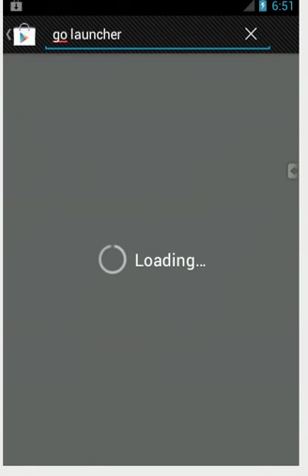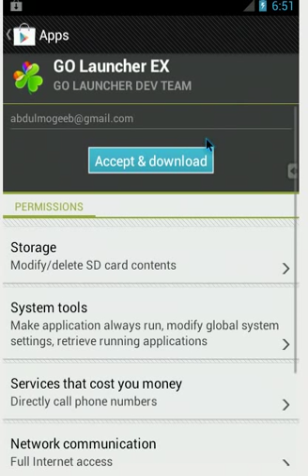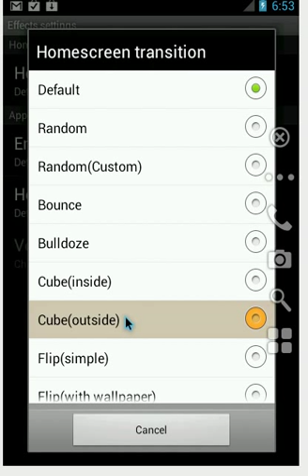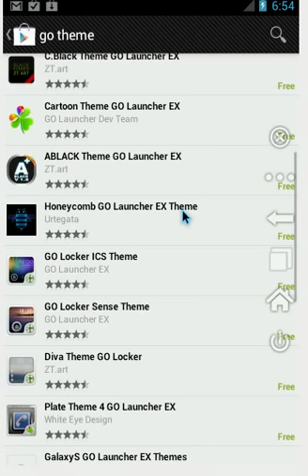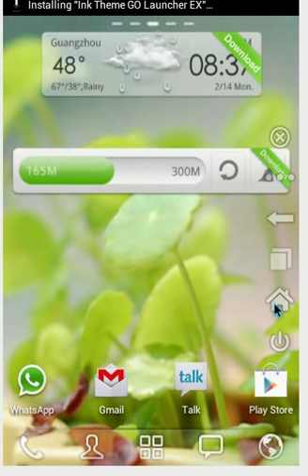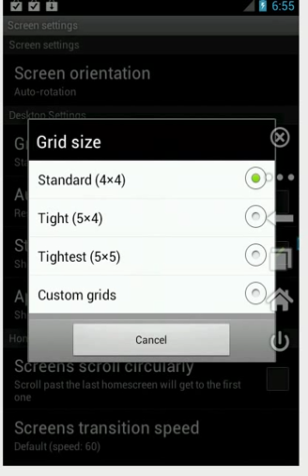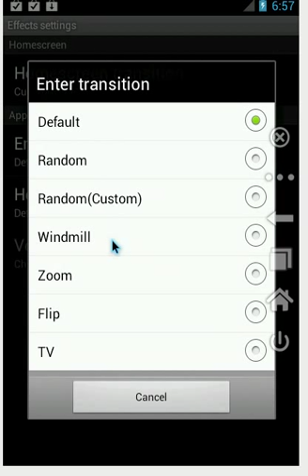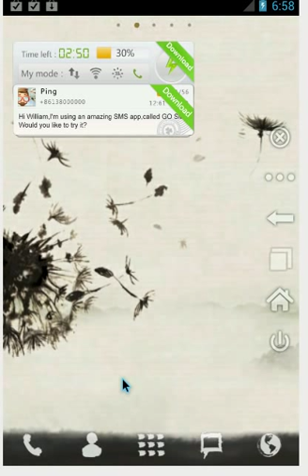اندرويد Go Launcher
شرح لتركيب مشغل سطح المكتب الرائع قو لونتشر Go launcher